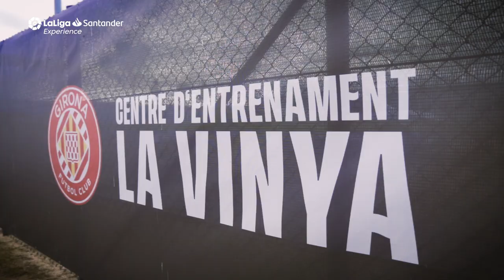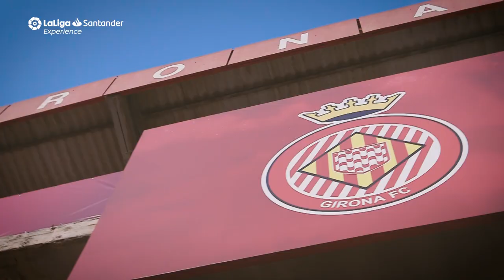The La Liga Experience was a movie! Here are the exciting SportsMax La Liga Experience highlights!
SportsMax presents the full La Liga Experience with Ultimate promotion winner Marcelle Hill.